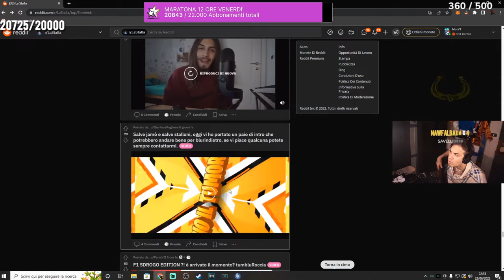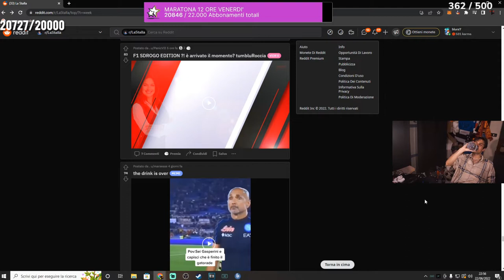PROVO A IMPEGNARMI 🤬 - BEST OF BLUR